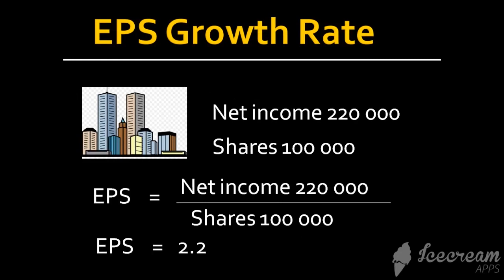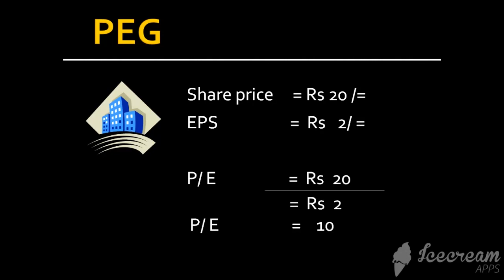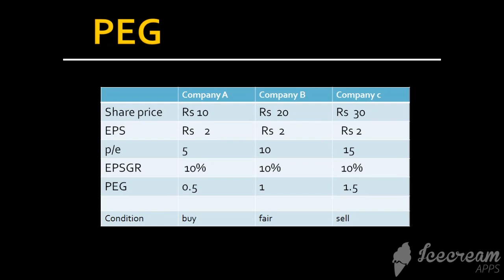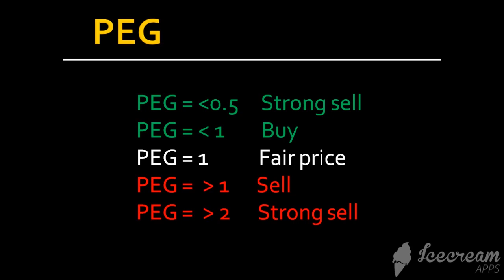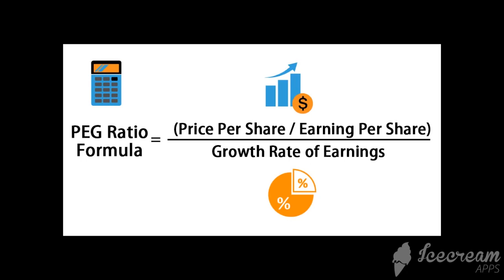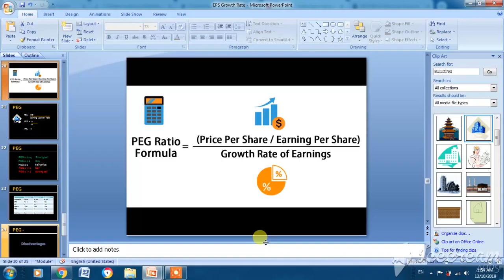087 -- PEG ratio -Colombo share market sinhala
keshan hareshu

instragram

Tweeter